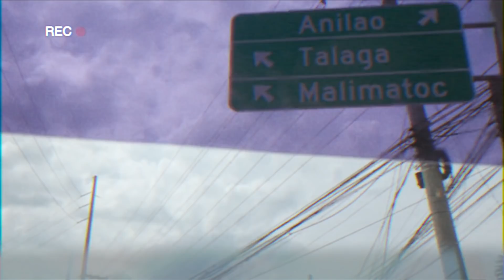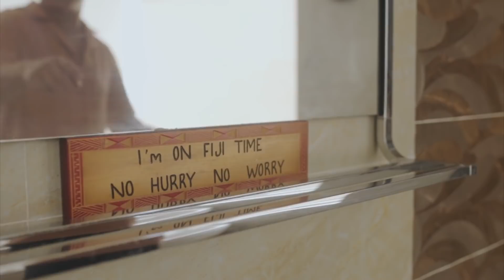Weekend Beach Getaway | The Gil Side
Hey guys! We know it's been a while since our last video but we wanted to share with you guys this gem! If you can't tell yet, we love adventure! We wanted to bring you guys with us on this adventure where we go snorkeling, kayaking, scuba diving and more! So sit back and enjoy this video!!

Stay safe and take care always :)